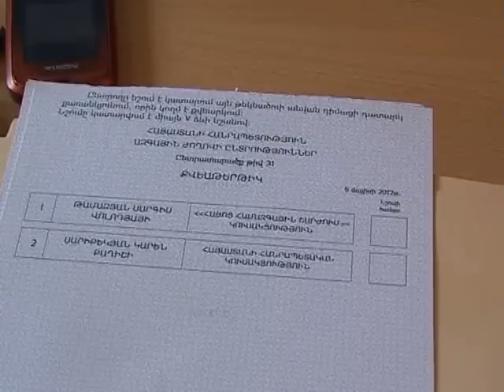Սանահինում եւս ընտրության օրը բուռն է եղել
Սանահին գյուղական թաղամասում ընտրողների հոսքն ակտիվացել է հատկապես կեսօրին: